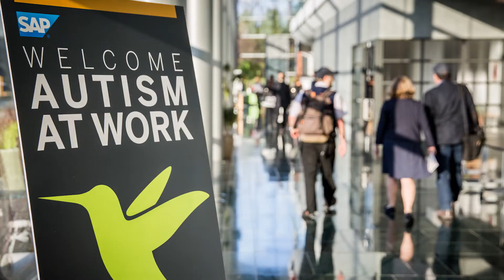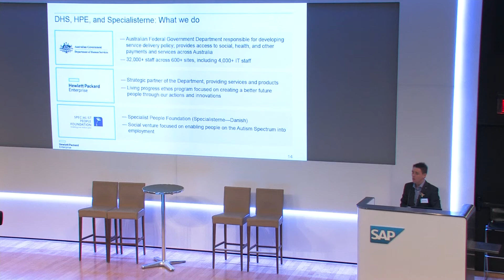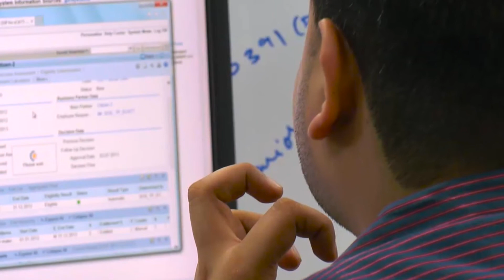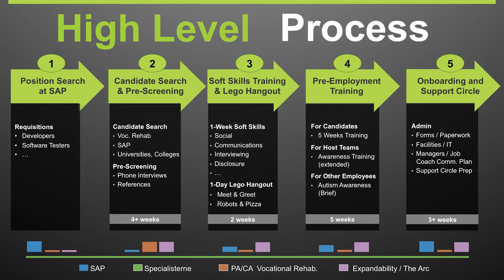SAP AUTISM At Work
SAP's Autism at Work program has made neurodiversity a priority, now other big tech companies are following suit!